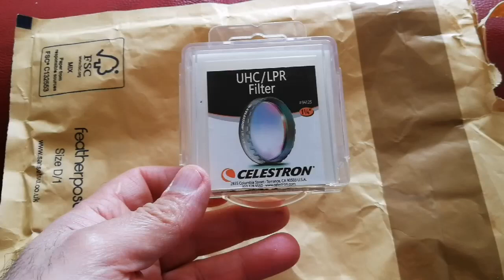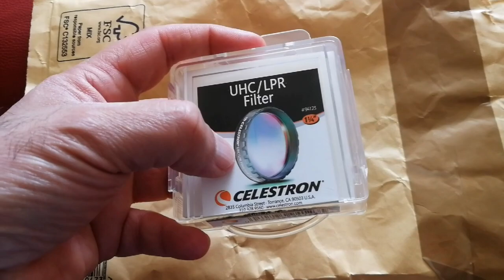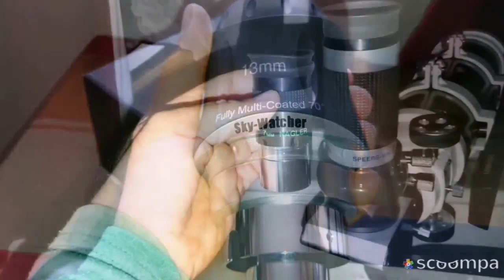Amazing Celestron/ Baader 94123, 1.25 Inch UHC/ LPR Telescope Eyepiece Filter / Unboxing, Review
The Celestron /Baader 1-1/4" Light Pollution Reduction (LPR) Filters are designed to selectively reduce the transmission of certain wavelengths of light, specifically those produced by artificial light. This includes mercury vapor, and both high and low pressure sodium vapor lights and the unwanted natural light caused by neutral oxygen emission in our atmosphere (i.e. sky glow).

The ultra high contrast (UHC) LPR filter has improved contrast over the typical broadband filters. Sky background is darker, and contrast of emission nebulae are noticeably improved. The advanced technology coatings enable the filter to achieve an outstanding transmission of over 97% across the entire bandpass, with total blockage of prominent light pollution lines. The perfect filter for viewing nebula from light polluted skies, or for boosting the contrast of nebula from dark sky sites.

In addition to it's optimum spectral and optical characteristics, the UHC/LPR filter offers important features that set it apart and result in the highest quality celestial views:

The multi-layer dielectric coatings are plasma assisted and Ionbeam hardened using the latest technology for durability and resistance to scratching.

Improved transmission translates to maximum image brightness and contrast. Users of smaller, 4"-11" telescopes will especially appreciate the high efficiency, and larger scope users will love the rich star fields and detailed subtle nebular shadings that are left intact.

The high transmission, sharp cutoffs, and more moderate 60nm passband of the UHC/LPR filter retains a more natural view, yet significantly boosts overall contrast. Imagers will appreciate the broader bandpass and inclusion of an extremely efficient H-Alpha passband (656nm).